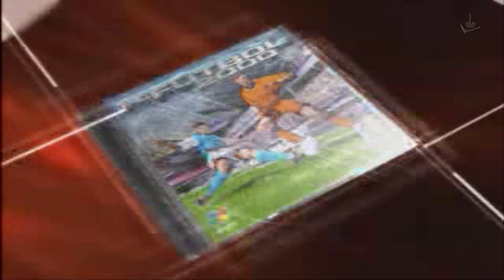PC Fútbol 2000 | Jugando en Español | Parte 58 | JP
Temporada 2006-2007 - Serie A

---ATENCIÓN
Esta serie viene del canal secundario Another History  y se traslada al canal principal Juegos Perdidos. Si quieres ver la serie desde el principio completa accede mediante este link

2000 - Dinamic Multimedia (Simulador deportivo)

Simulador de gestión deportiva de fútbol desarrollado por Dinamic. El juego tiene entorno en 3D. Dinamic ha renovado por completo simulador y manager, dándole a todo un aspecto más acorde con los tiempos que corren.

Incluye como mejoras, construccion modular del estadio, un nuevo simulador y la base de datos actualizada para la temporada 99/2000.

Disfruta de esta joya en el Canal Another History.

Requisitos:
Procesador AMD o Pentium 150Mhz
RAM: 32 MB
Disco duro: 200 MB para la instalación,
Tarjeta gráfica compatible con DirectX 7
Tarjeta de sonido compatible con DirectX 7

Después de muchas pruebas en sendas máquinas virtuales, con errores, el programa me funciona sin problemas en Windows 7 x64. He leído que no a todos les funciona. He puesto la compatibilidad  con Windows 98 y la resolución a 800x600